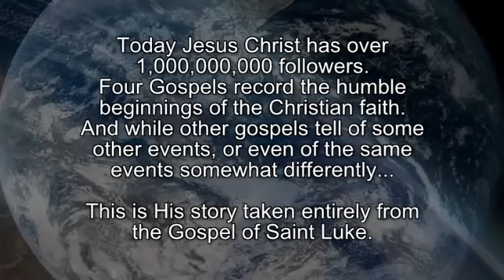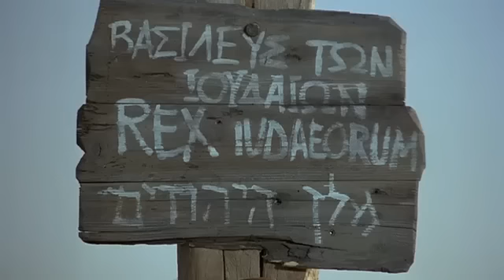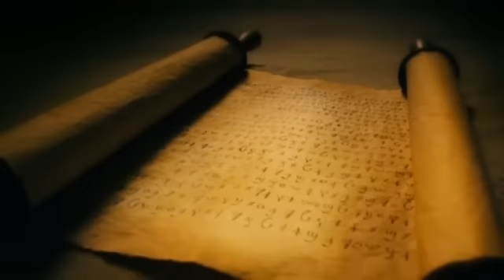The Jesus Film - Tamang, Eastern / Ishang / Murmi / Sei Language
(Nepal, India) Tamang, Eastern / Ishang / Murmi / Sei Language.